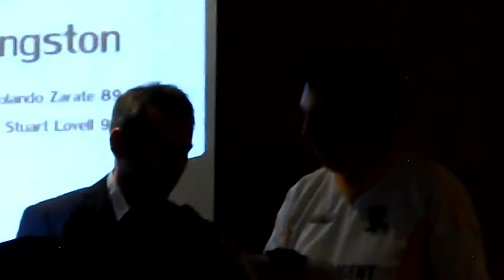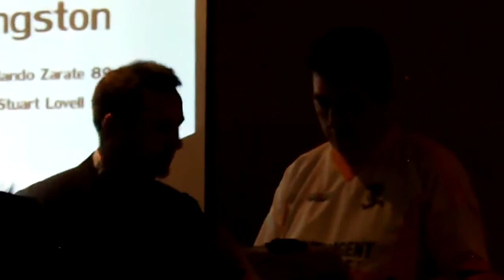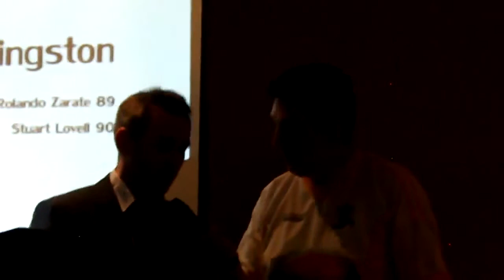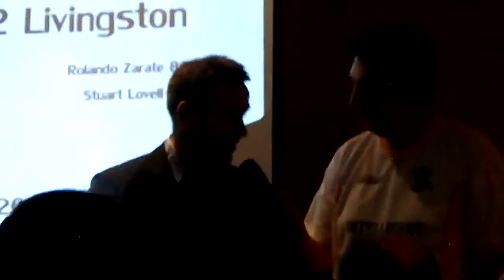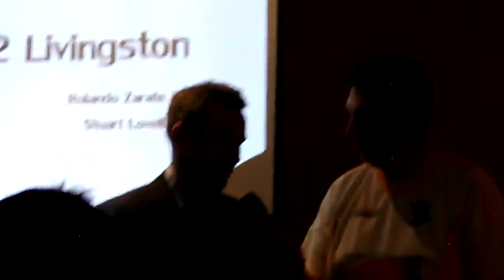Stuart Lovell - Livingston Interview - UEFA Cup Reunion 29th September 2012.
Marking the 10th Anniversary of Livingston playing in the UEFA Cup, a reunion happened in the Ferranti Thistle Suite of the Almondvale Stadium with the attendance of three key players from that squad.

This was the second interview of the night with former capatin Stuart Lovell.  He talks about his time at the club and his life afterwards, including why he has never gone into management, and the trials and tribulations of being on the SPFA.